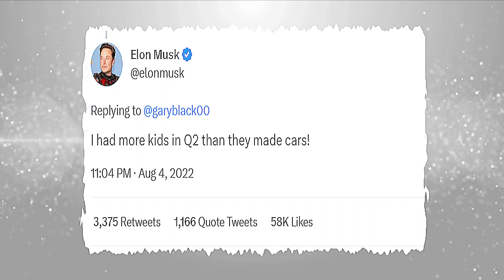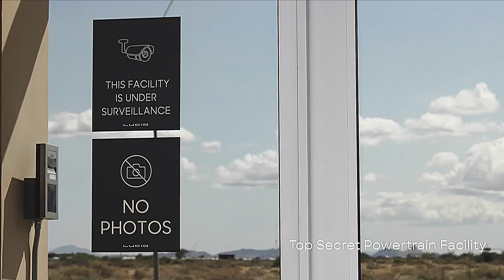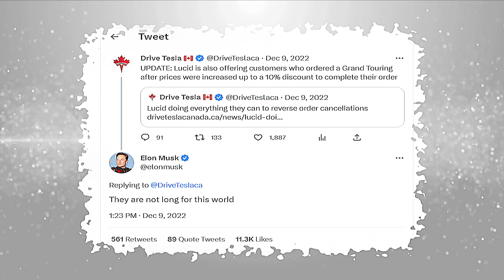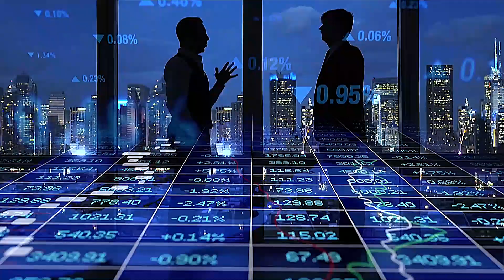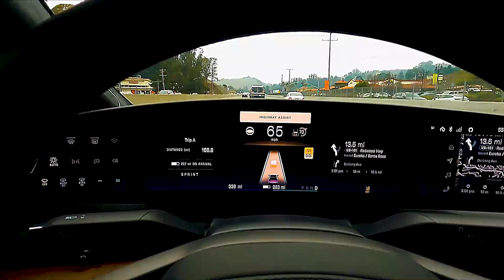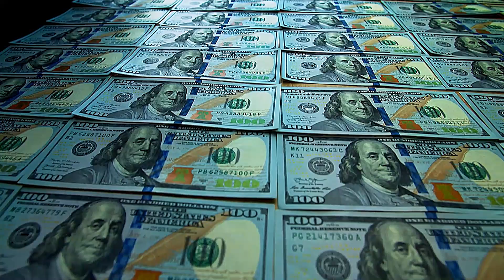Elon Musk EXPOSES Lucid Motors' Financial Crisis!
In this video, we take a closer look at Lucid Motors, a fast-growing electric vehicle company that is poised to give Elon Musk's Tesla a run for its money. From the company's bold expansion plans to its cutting-edge technology and impressive performance capabilities, we explore why Lucid Motors is quickly becoming a major player in the EV industry. With its innovative approach and commitment to sustainability, Lucid Motors is making waves and leaving many wondering if it could dethrone Tesla as the leader in the market. This video offers a comprehensive analysis of Lucid Motors and what it means for the future of electric cars.